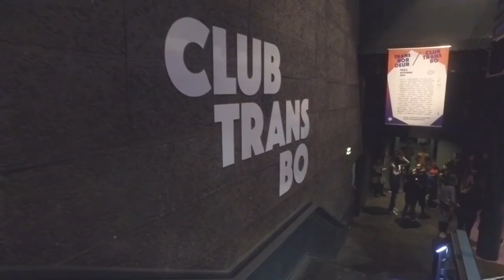Dans L'Truc Avec Bakary Diombera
Durant la tournée de Kery James en france , nous avons suivi le jeune acteur bakary à Lyon pendant sa prestation sur le son "l'impasse" de l'artiste kery james